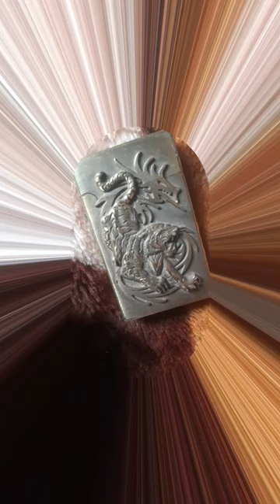jellyfish animals fish ocean aquarium music automobile tiger tiktok